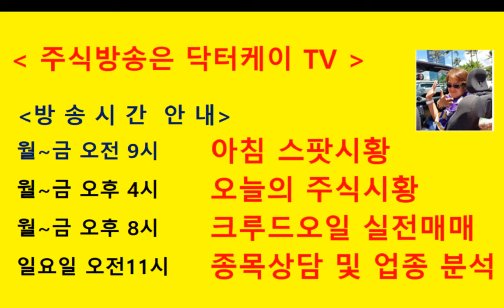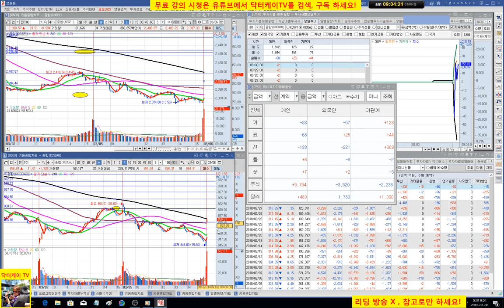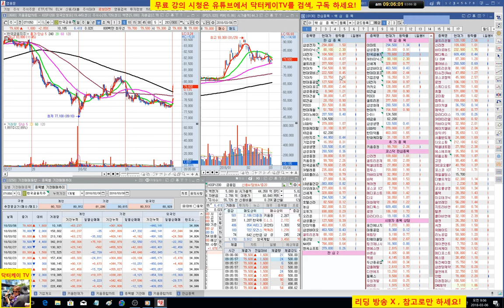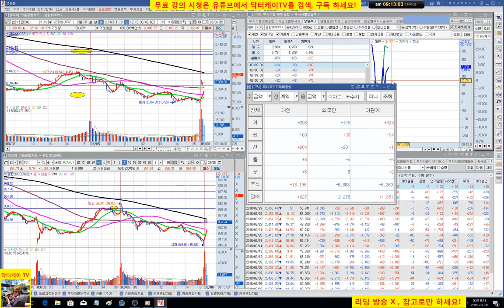= 닥터케이 TV =오늘의 주식시황/주식기초강의/주식으로 1억만들기/직장인과 주식초보를 위한 주식방송